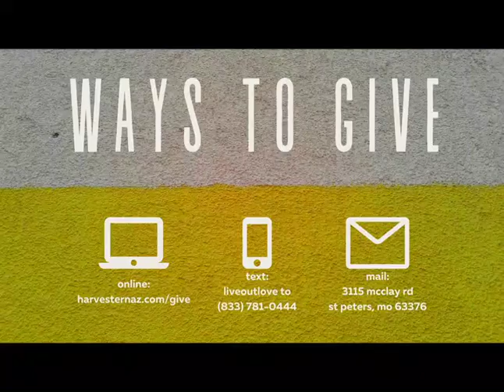PEOPLE… UGH!, Part 1: Critical People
People…. Ugh!  You know those people.  You may be those peoples.  The ones who when you hear their name, you feel a wave of exhaustion flow over you.  The Bible, our handbook for all kinds of situations, has some concepts that we can use as we deal with those people.
0:00 Pre-service
5:00 Move
10:53 Intro
12:54 Sermon
1:00:24 We Turn Our Eyes
1:06:18 Outro